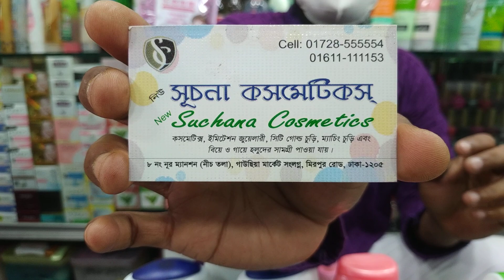এই গরমে গোসলের জন্য বডি ওয়াশ ও শাওয়ার জেলের কালেকশন ও দাম/Body Wash & Shawar Gel collection